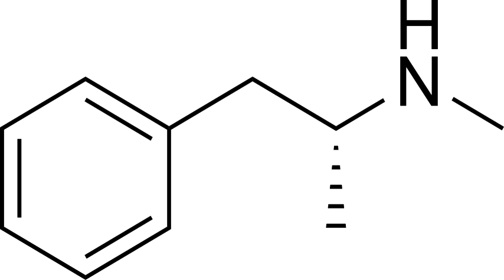Levomethamphetamine | Wikipedia audio article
This is an audio version of the Wikipedia Article:
Levomethamphetamine

SUMMARY
Levomethamphetamine is the levorotatory (L-enantiomer) form of methamphetamine.  Levomethamphetamine is a sympathomimetic vasoconstrictor which is the active ingredient in some over-the-counter (OTC) nasal decongestant inhalers in the United States.